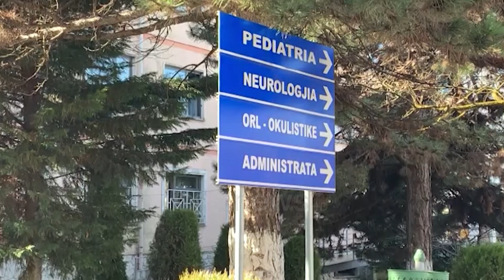Kaos me vaksinimimin e të moshuarve, në Shkodër e Vlorë doza vetëm për ata mbi 90 vjeç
“Java ka nisur sërisht me kaos në qendrën e vaksinimit në Shkodër, pasi  të moshuarit shprehen të pakënaqur për urdhrin e ri, për të vaksinuar vetëm ata që janë 90 vjeç e sipër.”

Dhjetëra prej tyre ishin mbledhur të hënën në qendrën e vaksinimit, për të marrë dozën e parë, por janë kthyer të pavaksinuar.

E quajnë tallje këtë që po ndodh.

“Tre herë na kanë gënjyer deri më tani. S’dimë ku të qahemi dhe çfarë të bëjmë se ne jemi vetëm.”

Zyrtarët në Shkodër ia faturojnë këtë kaos mjekëve  të familjes.

“E vërteta është që mjekët e familjes kanë bërë lajmërime më shumë se sa duhet te të moshuarit, ndërkohë që ka ardhur një udhëzim i ri që thotë se ne nuk mund të vaksinojmë për momentin ashtu siç është deklaruar në fillim.”

E njëjta situatë ka qenë edhe në Vlorë, ku të moshuarit kanë shpresuar për vaksinim.

“Asgjë nuk ndodhi.”

Shqetësuese mbetet gjendje edhe në spitalet kovid në rrethe.

Në Elbasan 22 nga 81 shtretërit në pavijonin covid janë zënë me të shtruar.

3 viktima janë shënuar vetëm të dielën në këtë qark

Në sanatoriumin e Korçës nga 56  shtretër, rreth 25 janë tanimë të zënë me pacientë të prekur me koronavirus.